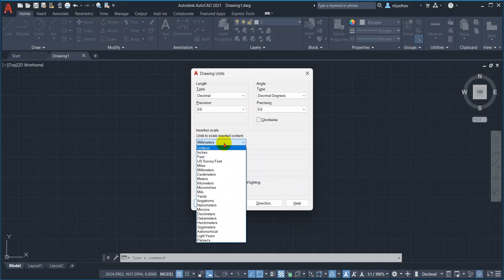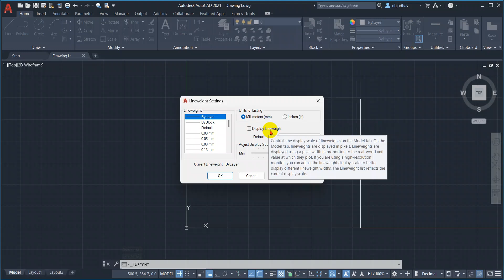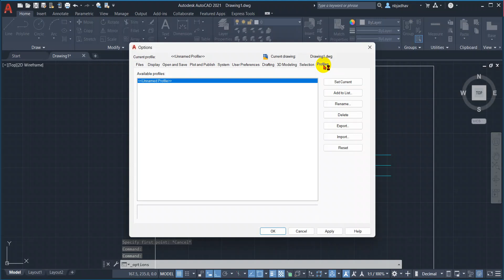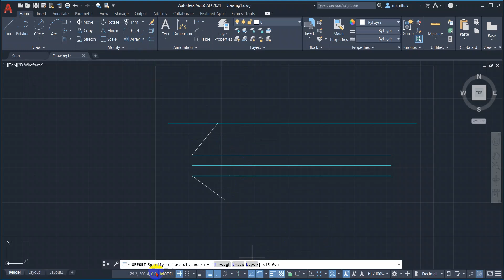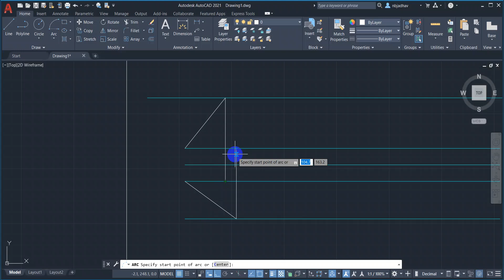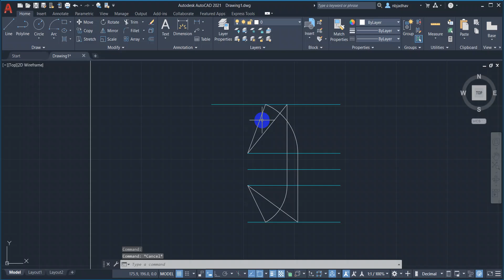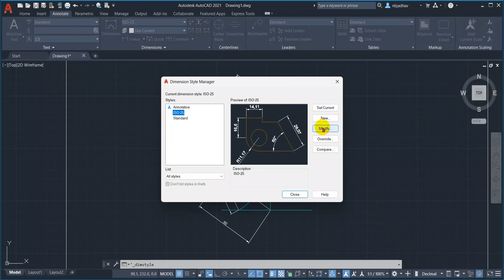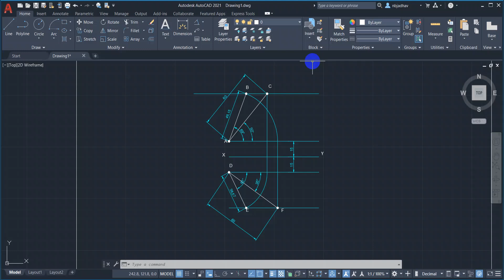18. Projection of Lines (PROBLEM 1)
18. Projection of Lines (PROBLEM 1) (SANJAY SURESH SUTAR)